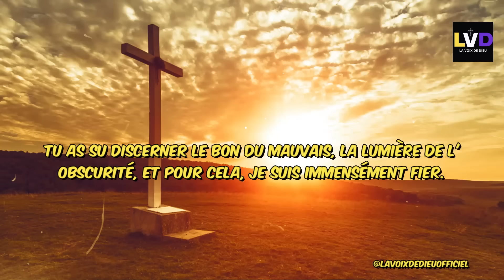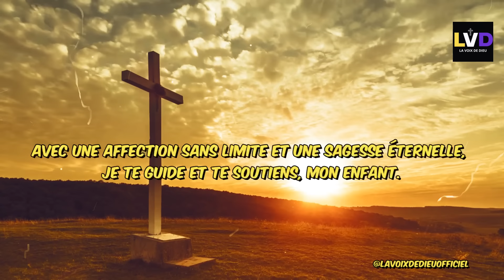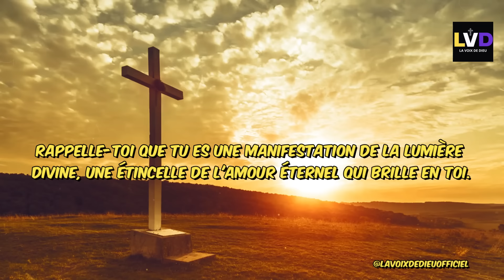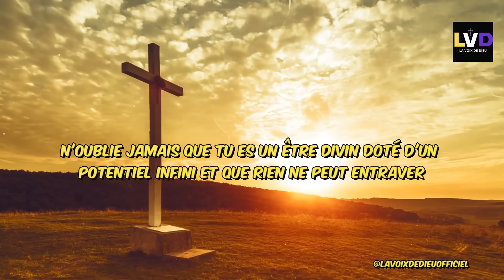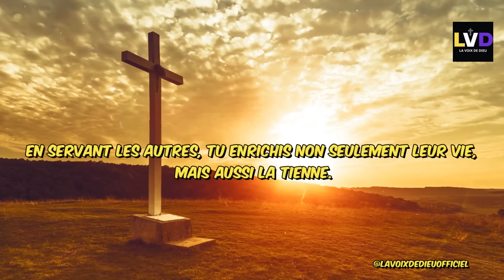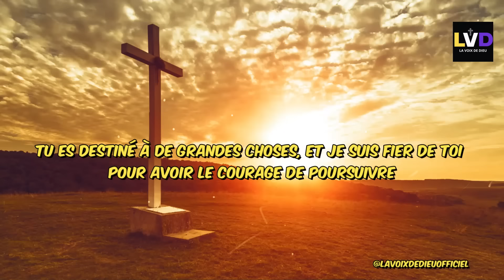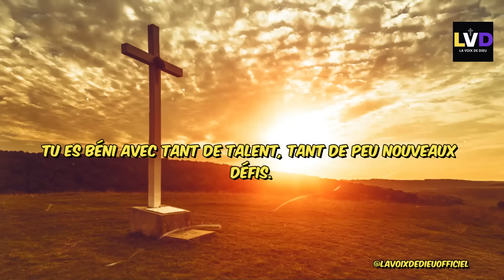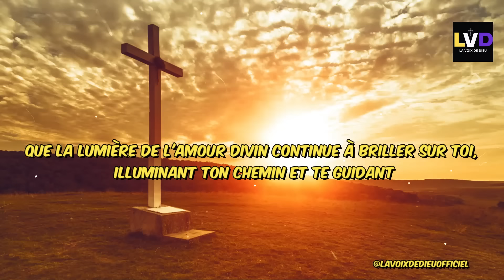🔴➕Tes Chaînes Sont Brisées | Parole De Dieu | Message De Dieu | Message de Dieu Aujourd'hui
Dans cette vidéo inspirante, découvre le message urgent de Dieu qui proclame que tes chaînes sont brisées. À travers des témoignages captivants et des enseignements basés sur Sa Parole, tu comprendras que Dieu a le pouvoir de libérer ta vie de toute captivité et oppression. Il t'invite à croire en Sa Parole et à recevoir la délivrance qu'Il offre. Rejoins-nous dans cette expérience de foi et découvre comment Dieu peut briser les chaînes de l'esclavage, de la peur, de l'addiction et de tout ce qui t'entrave.

Partage cette vidéo avec ceux qui ont besoin d'entendre un message spécialement destiné à eux et qui cherchent à se connecter avec l'amour divin et la guidance de Dieu dans leur vie.

►COMMENTE ! 💬
►PARTAGE ! ➤

Bienvenue sur 'La voix de dieu', votre source quotidienne pour un message de Dieu et la parole du jour de la Bible. Recevez chaque jour une parole divine pour éclairer votre chemin. Plongez dans la sagesse catholique et la foi chrétienne à travers des messages spirituels,des paroles de Dieu, et des messages de l'univers inspirants.

Découvrez le message de Dieu pour moi aujourd'hui, le message de Dieu aujourd'hui, le message de Dieu pour toi, le message de Dieu pour vous, et même le message de Dieu urgent.

Recevez aussi la parole de Dieu du jour, comme un message des anges ou de l'univers destiné à vous. Que vous cherchiez à fortifier votre foi chrétienne ou à recevoir un message spirituel quotidien, 'La voix de dieu' est là pour vous guider et vous inspirer.

Rejoins-nous dans cette expérience spirituelle unique où tu recevras une révélation personnelle de la part de Dieu.